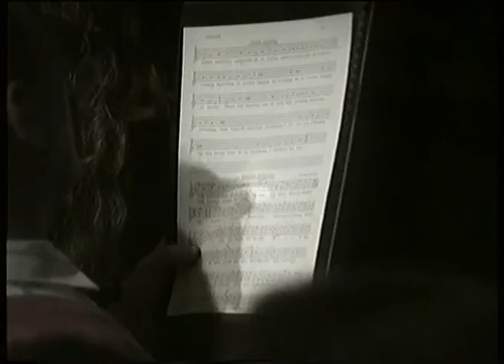Don Ramón Búa Otero.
Toma de posesión del obispo Don Ramón Búa Otero.
Calahorra 20 de Octubre de 1989.

Entre 1982 y 1989 fue Obispo de Tarazona y desde 1989 hasta 2003 rigió la Diócesis de Calahorra y La Calzada-Logroño.

En la Conferencia Episcopal Española, ha sido miembro de las Comisiones Episcopales de Enseñanza y Catequesis y de Seminarios y Universidades.1​

Falleció el 21 de abril de 2012 en Vigo.